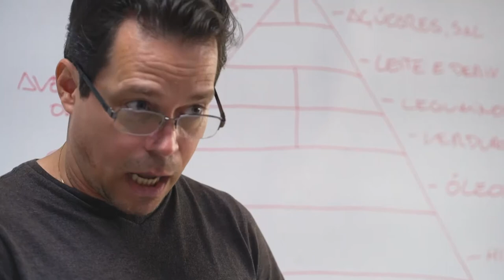Nutrição é na UNAMA. Saiba mais!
Sua carreira de sucesso como nutricionista começa na UNAMA. Conheça mais sobre o curso, suas disciplinas e áreas de atuação. Venha estudar com a gente.